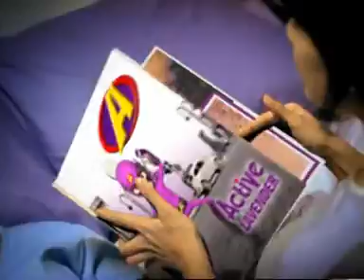Pakar branding, ahli branding Subiakto Priosoedarsono Sabun Active Hero